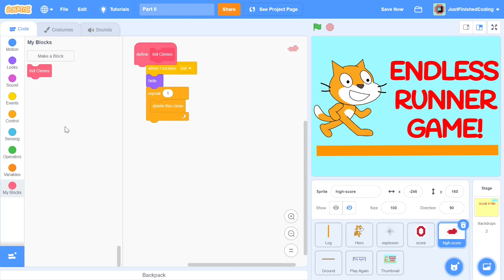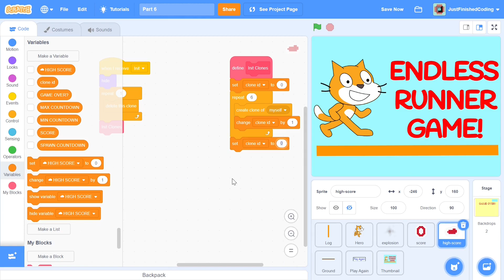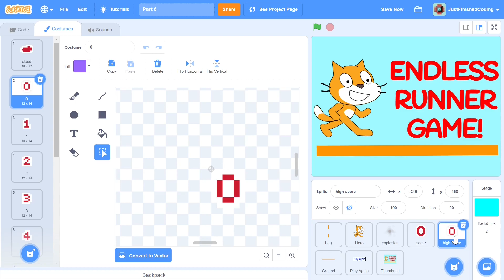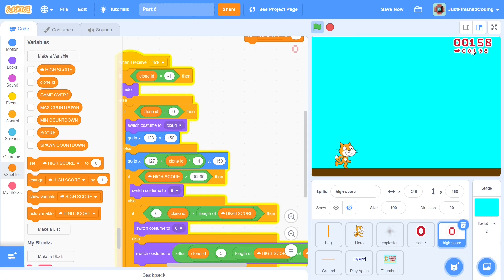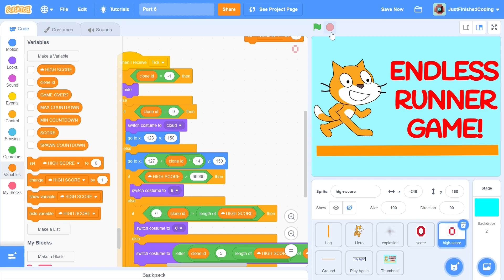Endless Runner Game! - Part 6 | Scratch 3.0 Tutorial | Just Finished Coding!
This is part 6 of the brand new Infinite Runner Game series, where you will learn how to create an Endless Runner Game on Scratch 3.0.

🔥 If you've watched the video, comment down on what you want to see next! 🔽

🤓 About this channel:

Just Finished Coding is an English channel designed to help you become a better programmer. My dream is to make your everyday programming simpler. Being a coding channel, I have tutorials in many languages including Scratch and Python. The content includes Games, Math and even Real-life simulations.

Tuesday: Scratch Programming Tutorial
Friday: Scratch Programming Tutorial
Sunday: Python Programming Tutorial

All my videos will release at 5:00 am IST (4:00 pm PST and 11:30 pm GMT).

I also plan on increasing the number of programming languages we code on. Snap, Java, HTML and SQL are on my upcoming list!